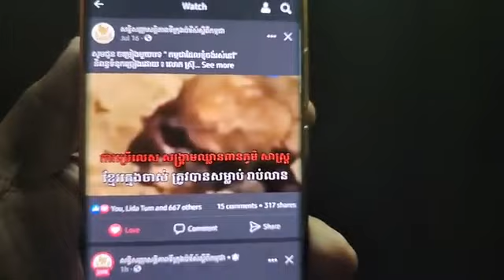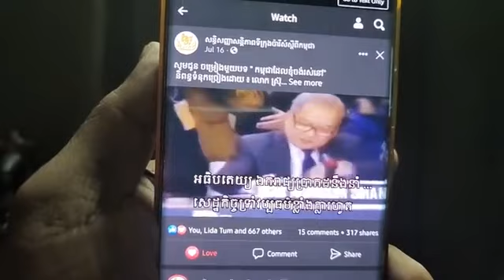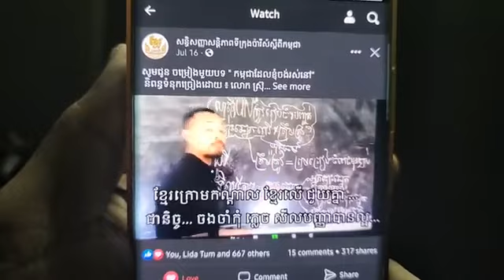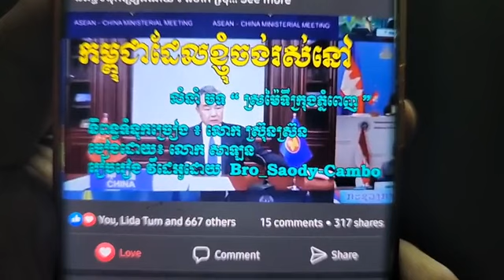២៩-កក្កដា | យុទ្ធសាស្ត្រនៃការគ្រប់គ្រងជនអន្តោប្រវេសន៍នៅកម្ពុជា (ភាគទី១៨០៨)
ផ្សាយផ្ទាល់ ៥:៣០~៧:៣០ ល្ងាច
តើជនអន្តោប្រវេសន៍ចូលកម្ពុជា និងការចំណាកស្រុករបស់ពលរដ្ឋខ្មែរ អាចមានគ្រោះថ្នាក់អ្វីខ្លះ?
ប្រធានបទ: យុទ្ធសាស្ត្រនៃការគ្រប់គ្រងជនអន្តោប្រវេសន៍នៅកម្ពុជា (ភាគទី១៨០៨)
ថ្ងៃ សុក្រ ទី ១​ កើត ខែ អាសាឍ ឆ្នាំ ខាល ឆស័ក ពុទ្ធសករាជ ២៥៦៦ ត្រូវថ្ងៃទី ២៩ ខែ កក្កដា ឆ្នាំ ២០២២

or : @PeaceAccordsParis

សូមទាញយកឯកសារទាំងនេះ៖
១- ច្បាប់រដ្ឋធម្មនុញ្ញ ១៩៩៣

សូមទាញយកឯកសារ កិច្ចព្រមព្រៀងនេះតាមរយៈ៖

១. សូមអានឯកសារនេះ ជាភាសាខ្មែរ (ច្បាប់ដើម ជារូបថត)

២.សូមអានឯកសារនេះ ជា ៥ភាសា ឆ្លាស់គ្នា អង់គ្លេស បារាំង ចិន រូស្ស៊ី និង ភាសាខ្មែរ ចាប់ពី ទំពរ័ ២៧ ដល់ ៣០៦ ពី អង្គការសហប្រជាជាតិ៖

ទាក់ទងស្នើសុំសៀវភៅ :
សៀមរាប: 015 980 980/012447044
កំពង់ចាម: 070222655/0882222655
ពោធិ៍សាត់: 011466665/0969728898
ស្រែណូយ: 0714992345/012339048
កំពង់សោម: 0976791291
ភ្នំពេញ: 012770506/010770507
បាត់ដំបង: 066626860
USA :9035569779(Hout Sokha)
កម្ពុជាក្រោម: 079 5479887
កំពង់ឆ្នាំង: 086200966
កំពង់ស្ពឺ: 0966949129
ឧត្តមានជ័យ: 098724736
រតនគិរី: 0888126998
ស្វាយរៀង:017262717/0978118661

ខ្លឹមសារទាំងស្រុងមិនត្រូវបានផ្លាស់ប្តូរ។

*សូមអរគុណ៕